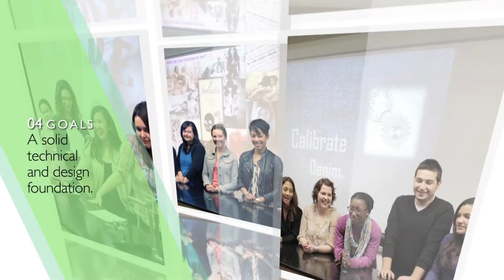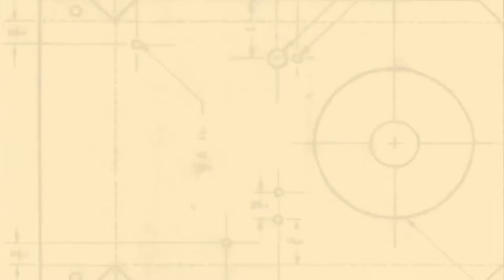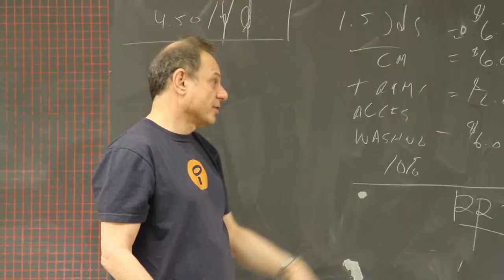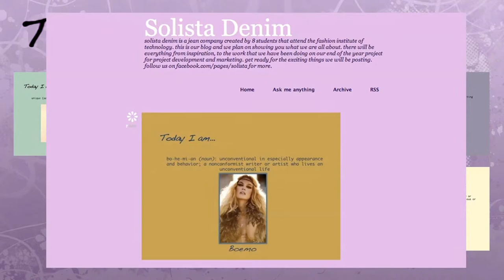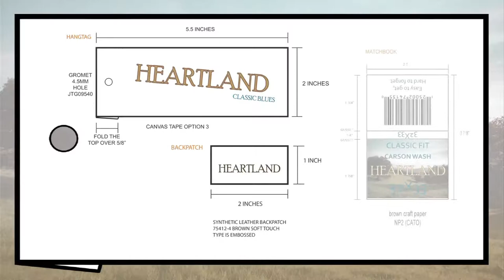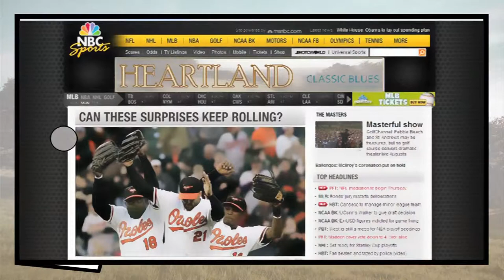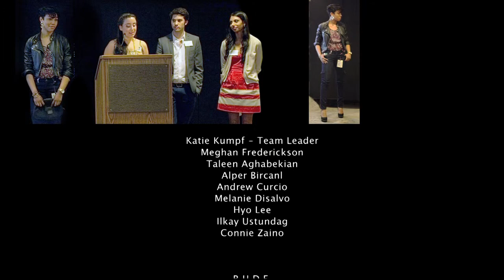FIT DENIM VIDEO 2011 HD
Denim Project Video 2011

Spring 2011 FIT Denim project. The students created four denim brands, named Solista, Calibrate, R.U.D.E., and Heartland this year. They focused on fabric and product development --including fiber, yarn, fabric selection and product fit-- as well as marketing strategy, social media, and presentation development.

Eighteen advisors helped with the project, and helped to create industry ready graduates who had a marvelous experience, touching and participating in every point of the supply chain. They presented their work at the Alumni and Graduating Seniors Dinner on May 5.

As in previous years, Laia Cabrera in collaboration with Isabelle Duverger produced a 8 minute video that can be viewed as well at: